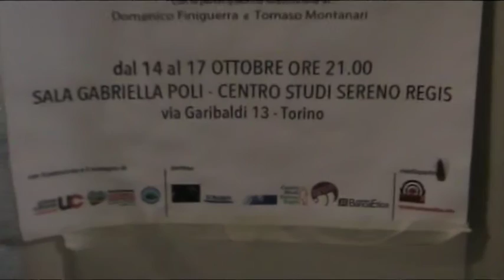Exporto 2022 la grande opera definitiva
In occasione dello spettacolo Exporto 2022 di cui Ecograffi è media partner abbiamo intervistato il regista e attore, Massimo Giovara di Sistema Torino. Uno spettacolo crossmediale che in chiave fantapolitica racconta la grande opera che potrebbe portare il mare a Torino e Milano. Servizio di Cristina Colet.